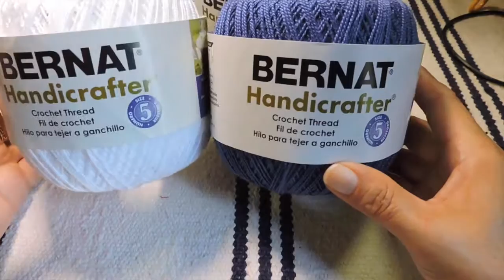DIY Hagalo paso a paso Falda de verano en circulos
Facil y sencilla Falda en crochet.Perfecta para el verano ya sea para una fiesta al rededor de la piscina que deje ver su vestido de baño o simple mente para salir a dar un paseo. Hecha con fabulosos círclos la parte de abajo. La parte de arriba con puntos altos.
Hilos usados Bernat #5 colores Azul Indigo y Blanco Brillante, ganchos #2.75 mm para los círculos y 3.5mm para la parte de arriba
Amazon mi tienda en linea, puedes encontrar todos los materiales que uso en mis proyectos aquí.
Amazom.com/shop/creationsbymiriam.

Contacto  y sugerencias,
Comentarios :